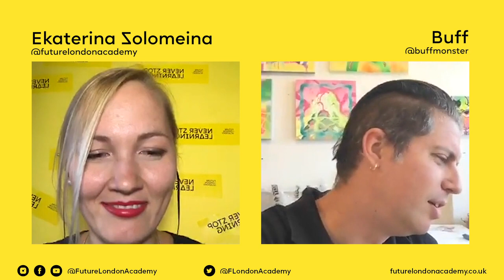What Happens If You Put Up 1000 Posters Across LA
We sat down with Buff Monster a New York City street artist and spoke about his career, how he got exposure, posting 1000 posters across LA and why he draws ice cream.

‎Special thanks to Buff for having this conversation with us. Check out some of his work on his